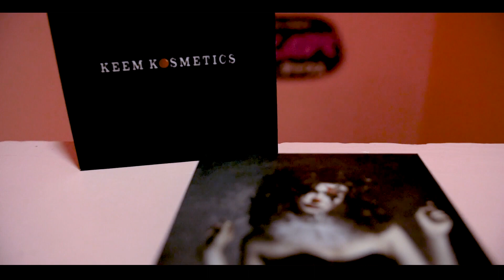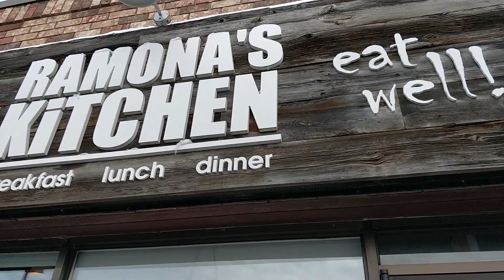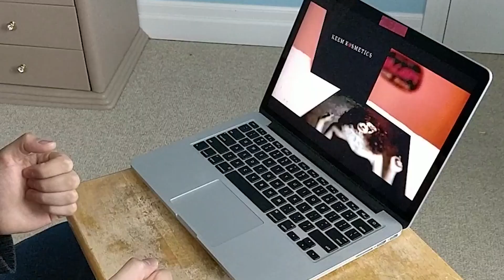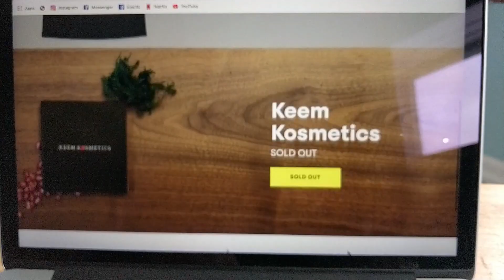I BOUGHT MY GIRLFRIEND KEEM KOSMETICS... |Callmeming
I always have trouble finding a gift for Christmas but Keemstar just released his cosmetics make up palette and it looks like an absolute steal. So I bought my girlfriend KEEM KOSMETICS and this happened…